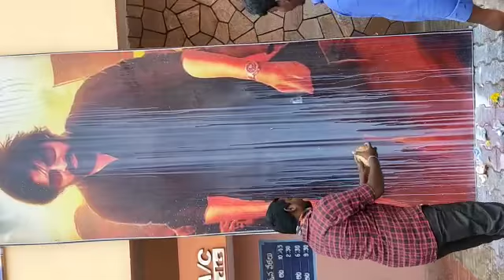October 18, 2021